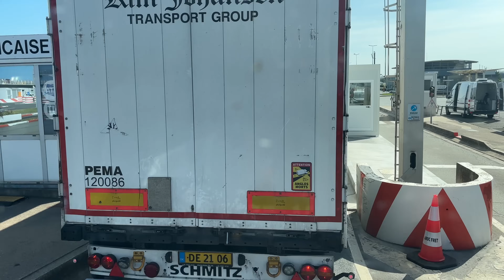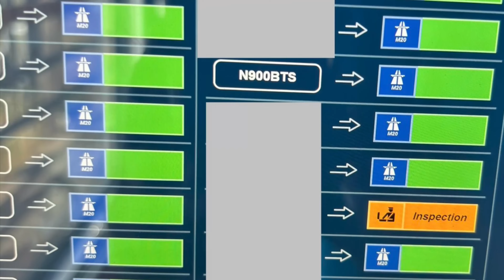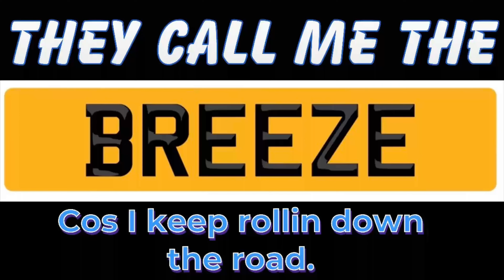European Trucking - Pond Hopping again inc getting through Calais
Another Pond Hopping excursion sees us taking a trailer up into Belgium where we swap it for a load back to the UK all in a day.   I also try to show the simplified procedure to get through the Eurotunnel in Calais.

Also check us all out across the socials ;